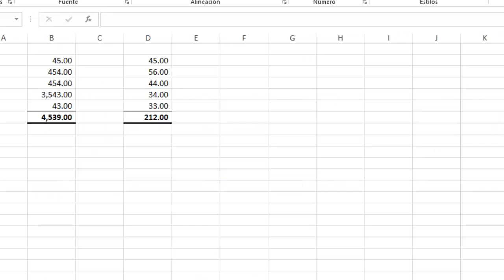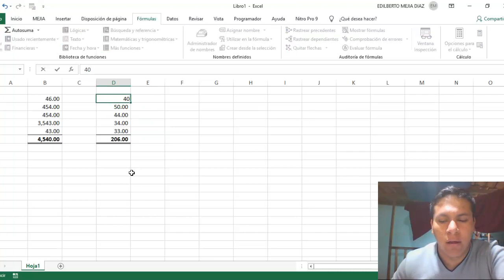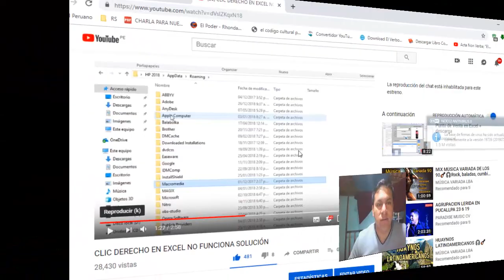Actualizar RESULTADOS Automáticamente de fórmulas en Excel al modificar DATOS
📚L̐̈i̐̈b̐̈r̐̈o̐̈s̐̈ ̐̈e̐̈n̐̈ ̐̈P̐̈D̐̈F̐̈ ̐̈g̐̈r̐̈a̐̈t̐̈i̐̈s̐̈ ̐̈y̐̈ ̐̈M̐̈á̐̈s̐̈:̐̈ ⚖️𝘼𝙨𝙪𝙣𝙩𝙤𝙨 𝘾𝙊𝙉𝙏𝘼𝘽𝙇𝙀𝙎, 𝙏𝙍𝙄𝘽𝙐𝙏𝘼𝙍𝙄𝙊𝙎 𝙔 𝙇𝘼𝘽𝙊𝙍𝘼𝙇𝙀𝙎

FÓRMULAS AUTOMÁTICAS DE EXCEL ACTUALIZAR
NO SE CALCULA AUTOMÁTICAMENTE LAS FORMULAS DE EXCEL SOLUCIÓN
SOLUCIÓN FÓRMULAS NO SALE RESULTADO AUTOMÁTICAMENTE
EXCEL NO CALCULA AUTOMÁTICAMENTE LAS FÓRMULAS SOLUCIÓN.